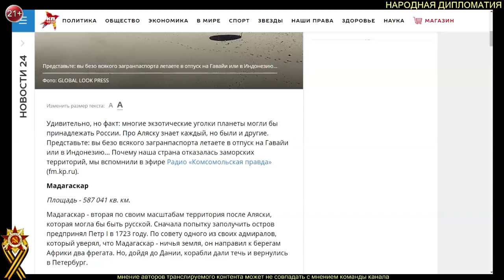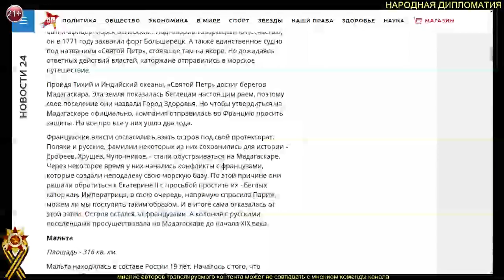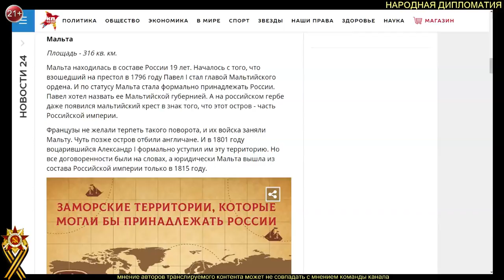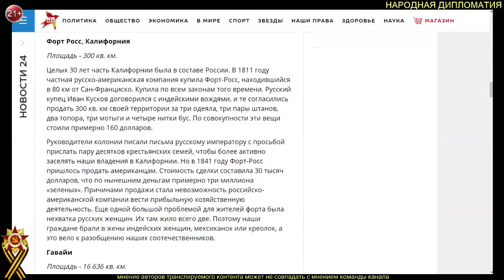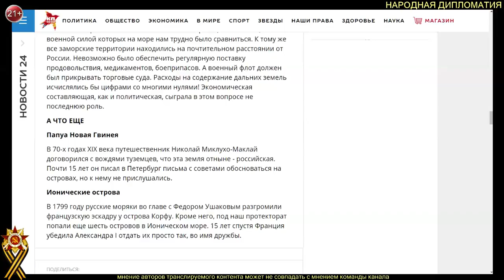И. ПАНКИН, П. ПРЯНИКОВ Мадагаскар и Гавайи могли стать частью России